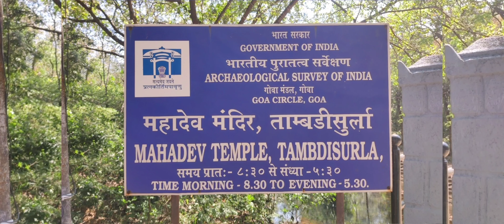Mahadev temple tambdisurla goa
E-5

Idea upload

idea_upload

Mahadev temple tambdisurla 2023
Mahadev temple tambdisurla Tambdisurla Mahadev temple
mahadev songs
mahadeva song
mahadev
mahadev status
mahadev ringtone
mahadev serial
mahadev aarti
mahadev saves lakulesh
mahadev lakulesh episode
mahadevachi gane
mahadev temple
mahadev temple in india
mahadev temple status
mahadev temple in gujarat
mahadev temple diu
mahadev temple in
maharashtra mahadev temple in pune
mahadev temple goa
mahadev temple in
himachal pradesh
mahadev temple in
karnataka
mahadev
mahadev songs
mahadev ki aarti
mahadev status
mahadev ringtone
mahadev serial
mahadev aarti
mahadev saves lakulesh
mahadev lakulesh episode
mahadev new song
mahadev bhajan